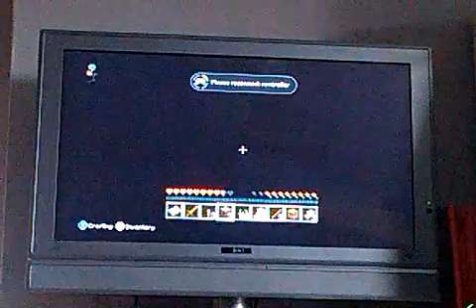Herobrine might be on my friends xbox360 minecraft world!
My xbox360 name!

iMaD epicz